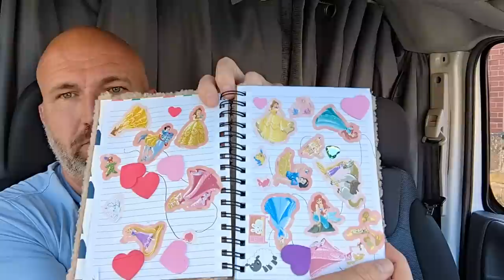Frugal Friday - A Picnic and Stealth Camp at Stanage Edge, Hope Valley - UK Van Life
It was a beautiful evening on Friday and whilst we're both a bit skint we decided to get away in the van for a cheap little picnic and overnight stealth camp. I've stayed around this area quite a few times now in my tiny van, it is very peaceful and there are many stunning hikes nearby.